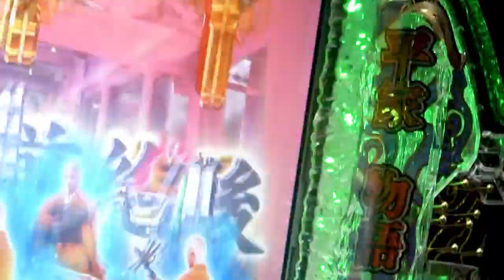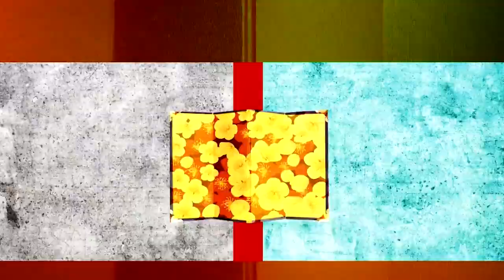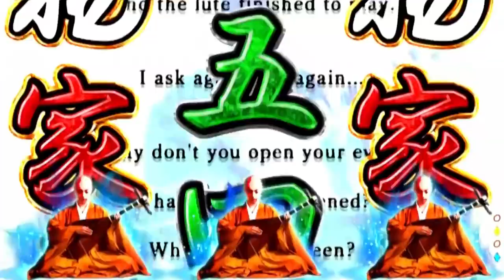P平家物語RELOADED PV